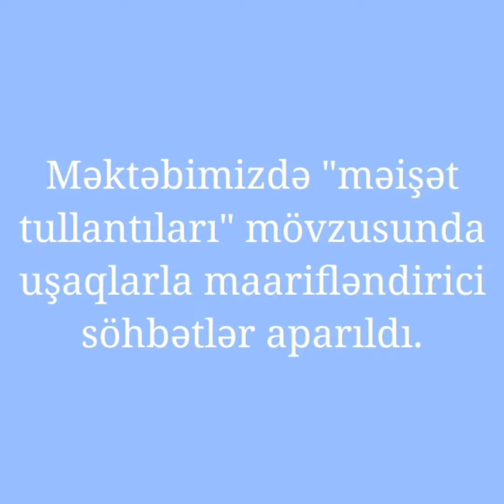"Məişət tullantıları" mövzusunda uşaqlarla maarifləndirici söhbətlər aparıldı.